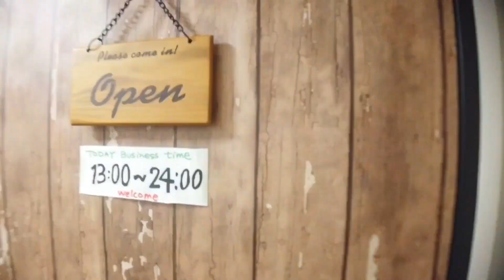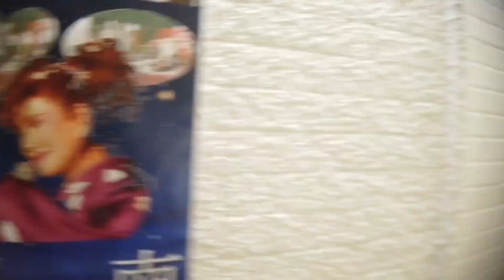【Darts cafe DOLLiS】駅から店までの道案内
東京・巣鴨にあるスティール専門のダーツカフェ「ドリズ」
JR山手線 巣鴨駅から徒歩2分
地下鉄三田線 巣鴨駅からも徒歩2分
どちらも走れば1分！
店までの道のりを動画でご案内いたします。